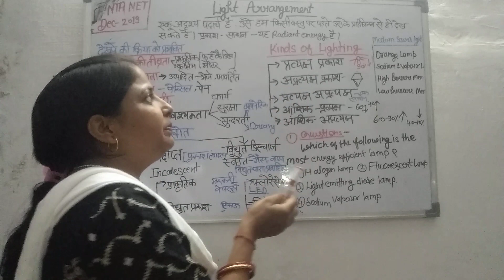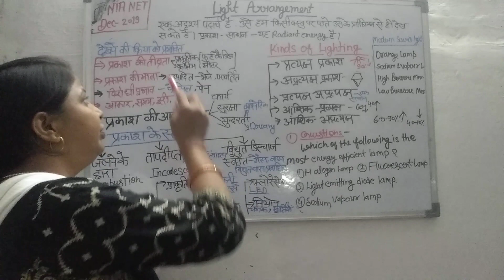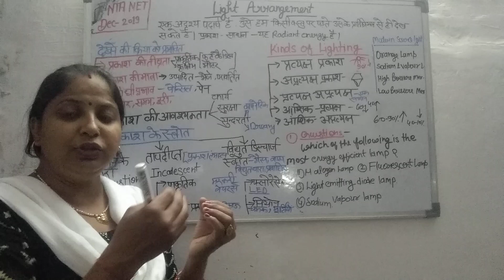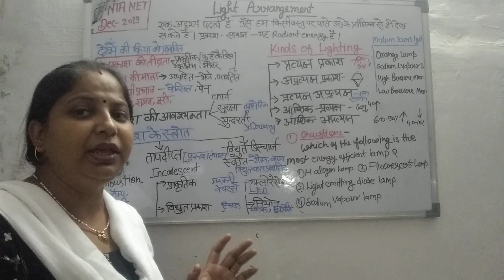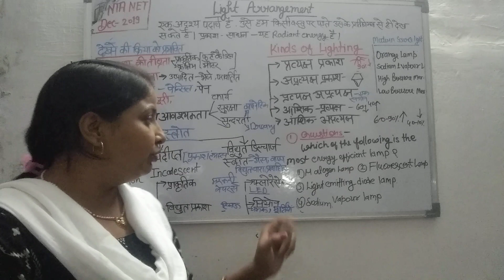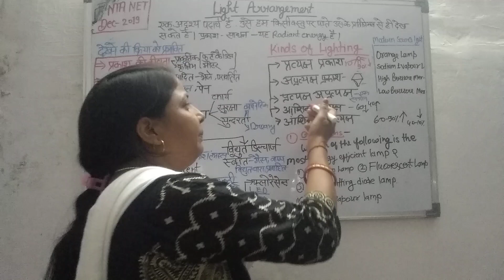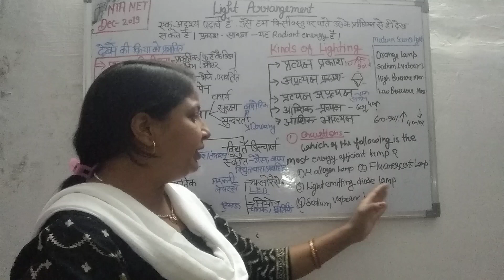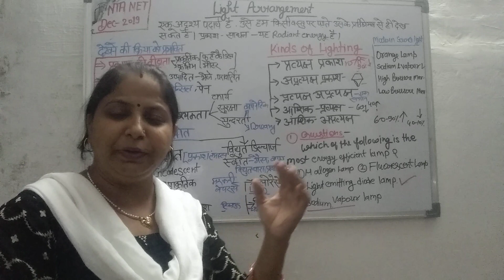What is light arrangement-direct, indirect light&LED